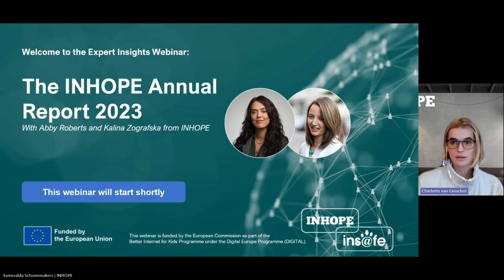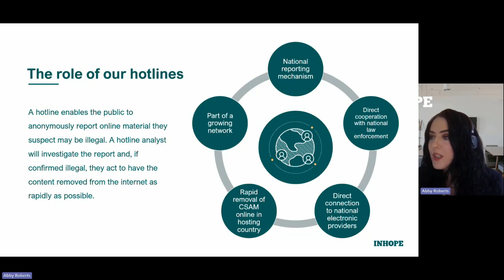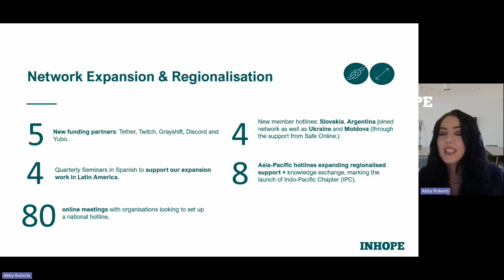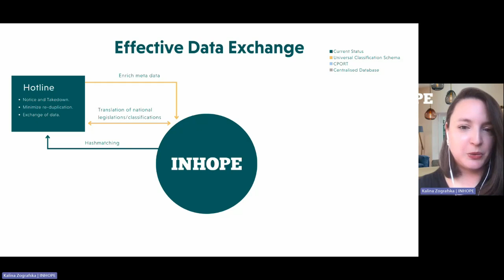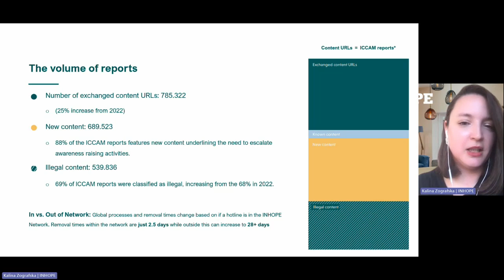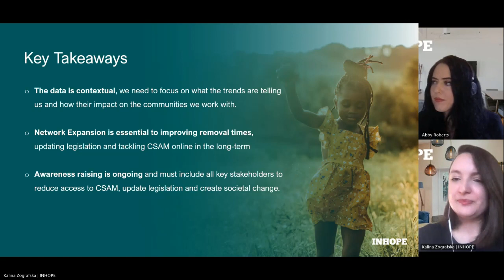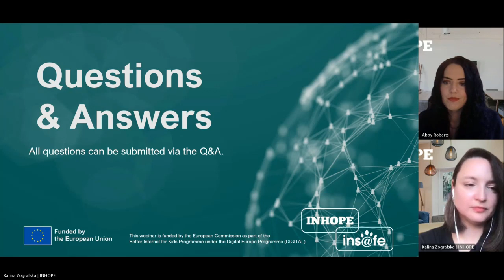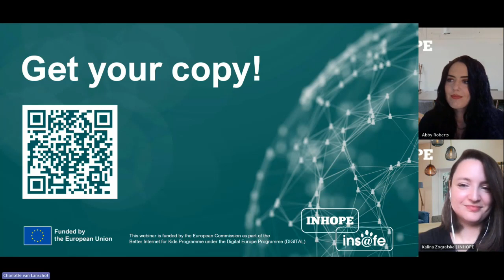The INHOPE Annual Report 2023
What is happening in online child protection? The INHOPE Annual Report 2023 presents insights from 54 hotlines around the world processing reports of child sexual abuse material (CSAM).

Join INHOPE's Kalina Zografska and Abby Roberts for this exclusive webinar that will take you through our key data and trends from 2023 and find out how INHOPE has been working with key stakeholders to improve the safety of young people online.